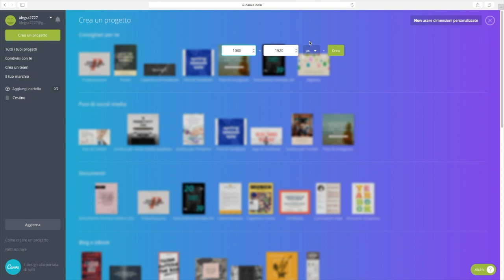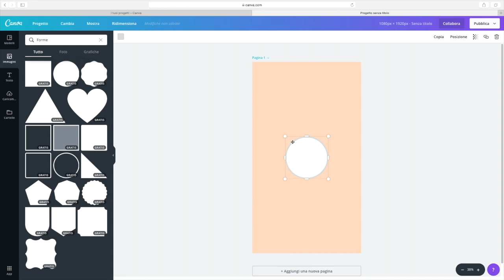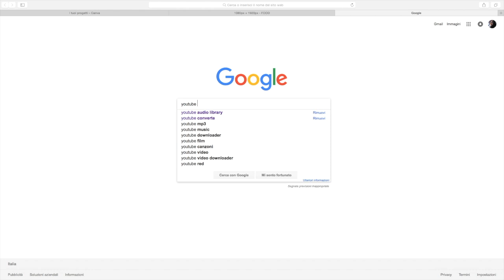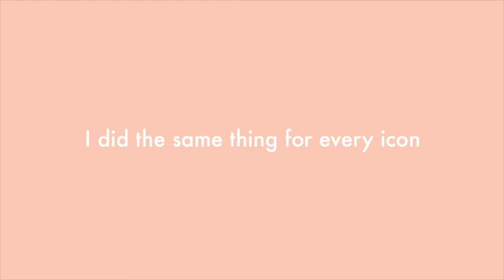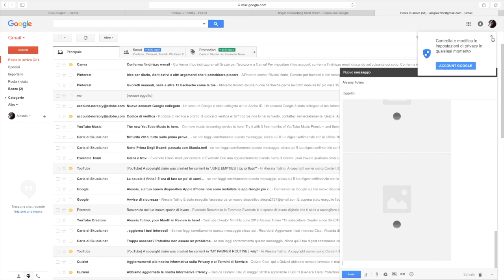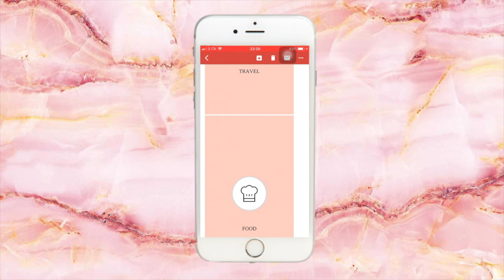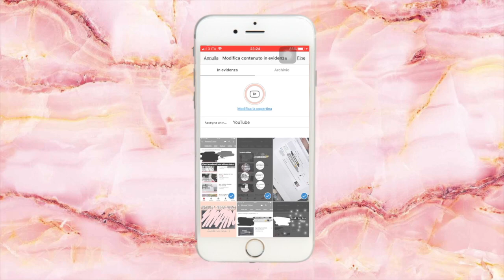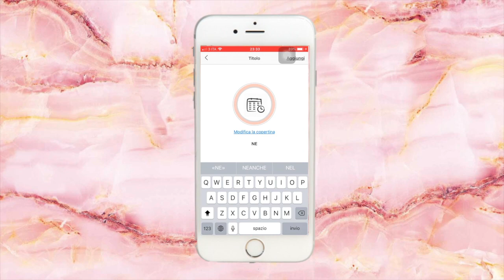HOW TO: create instagram highlight covers on computer | with CANVA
ehi,
sono tornata con un nuovo video,
come potete vedere d’estate riesco ad essere
più costante.
Vi ho portato questo video come richiesto
dalle mie Instagram Stories (se non mi segui su Instagram MOLTO MALE!!!
trovi il link qui sotto).
è tra i primi video “HOW TO” che faccio e ce ne saranno sicuramente altri!
(uno è in programma programmato)
Se avete richieste particolari su dei video,
commentate qui sotto!
Speso vi sia piaciuto :)
Cooooomunque potete seguirmi su ⬇️
SONG IN THE VIDEO:
— purple hills 〘 by miska 〙
GEEK INFO⬇️
-CAMERA-
iPhone 7 (4K a 30 fps)
-EDITING PROGRAM-
iMovie
Al prossimo video babesssss
-tuti